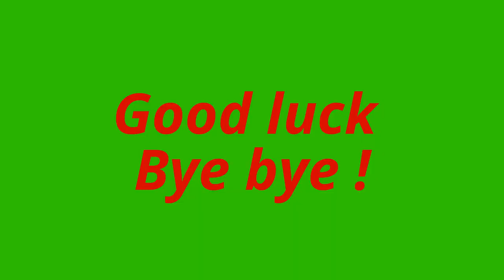hello Kids this is a video Funny Squirrels for kids lovely Squirrels for children Animals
Squirrels are members of the family Sciuridae, a family that includes small or medium-size rodents. The squirrel family includes tree squirrels, ground squirrels, chipmunks, marmots (including groundhogs), flying squirrels, and prairie dogs amongst other rodents. Squirrels are indigenous to the Americas, Eurasia, and Africa, and were introduced by humans to Australia.[1] The earliest known fossilized squirrels date from the Eocene epoch, and among other living rodent families, the squirrels are most closely related to the mountain beaver and to the dormice.

This short video shows about lovely squirrels. It's really lovely animal.
kids watch ,enjoy and gain some knoledge